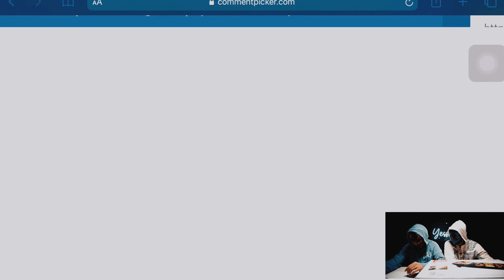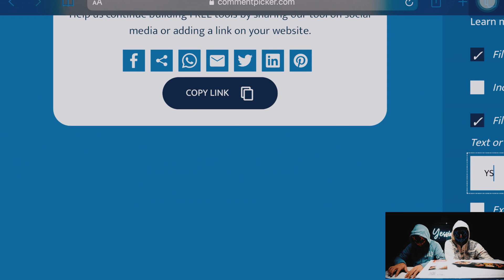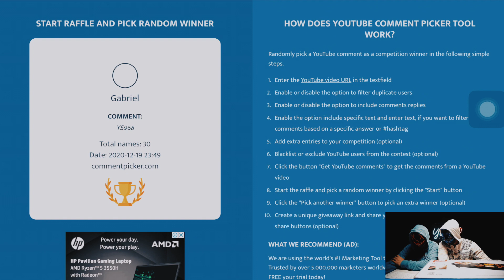Multifunctional Electric Baking Pan Winner!, Please dont forget to Subscribe like and share!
Congrats sa nanalo ng Multifunctional Electric Baking Pan!
at sa mga sumasali, abang abang lang sa mga susunod na items na ipamimigay!

Follow nyo sila mga lodi
mga online gamers natin!

**ilagay nyo lang ang CODE sa COMMENT SECTION.***

Sama Sama tayo sa Yessir TV!